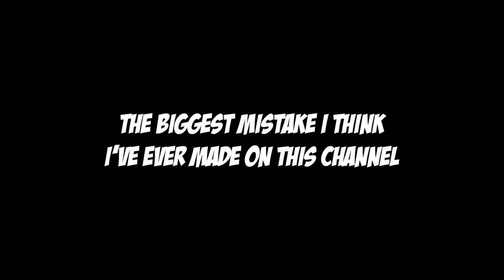Turning Protogens into JoJo Stands in VRChat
It's time to PUMP IT UP! These Protogens have been throwing nothing but iron since they were born, and they're ready to make Arnold Schwarzenegger sounds in your general direction.

They're not quite terminators though. They just wanna take you to the gun show! So bring your own protein powder and prepare for a mood "lifting" experience!

Dodid
Foxysfirstmate24
Quintree
Sigil
Christoph Huber
Adrian Bentz
saedran
Danielula
KatNipTon
Gallant The Protogen
SpeedyBoi2k2
Capt. Nemo
Soah Nexrala
Eastea
Otto!
Matt Stewart
Carbyte
Sir Housecat
Borkzer
tonicx
NeonWolf
DusktheDatchie
Cavan Protogen
Fizzypine
RitualNeo
Stowic
Kevin Hannan
Rby Rurora
BilyMan
Everlywolf
Steveon
Devon Milligan
SlickElkhound
Ymmortal
Fitzgerald93
Flywheel
WhatIsAmadillo
Kuro
Head DM
ari black
CarrionQueen